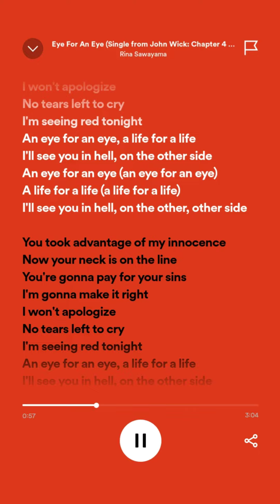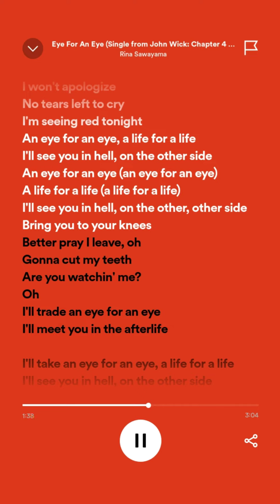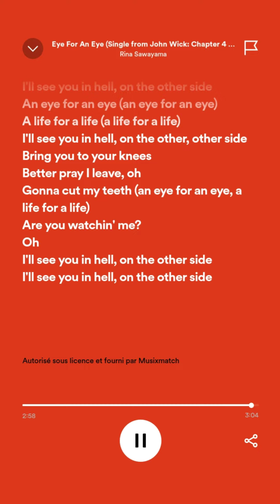Rina Sawayama | Eye For An Eye 🎶🎧🎤